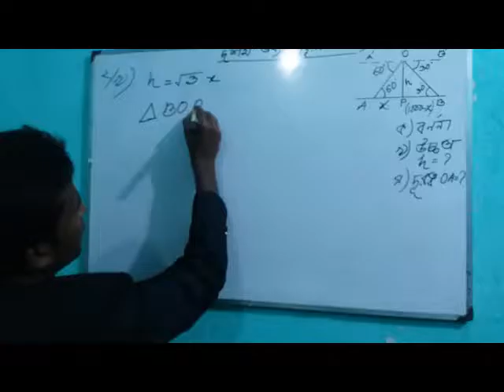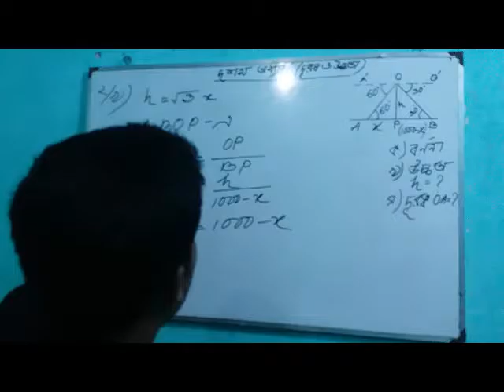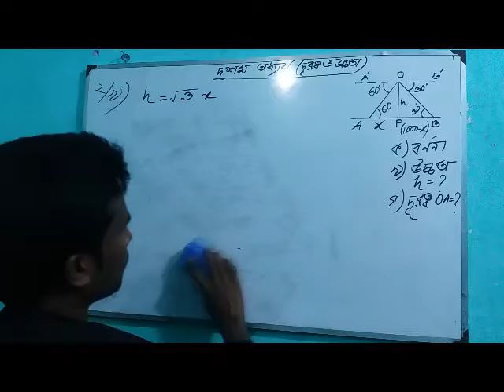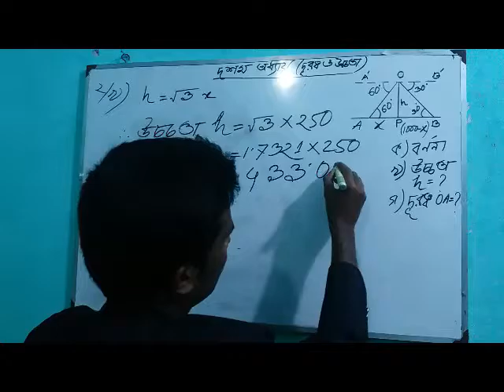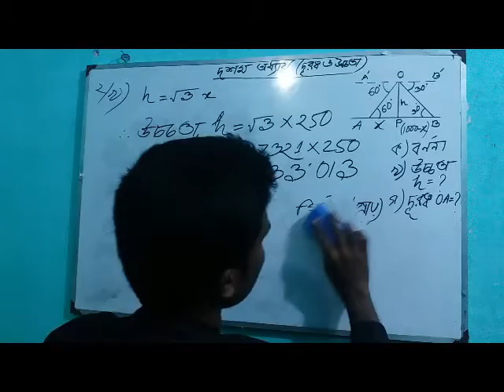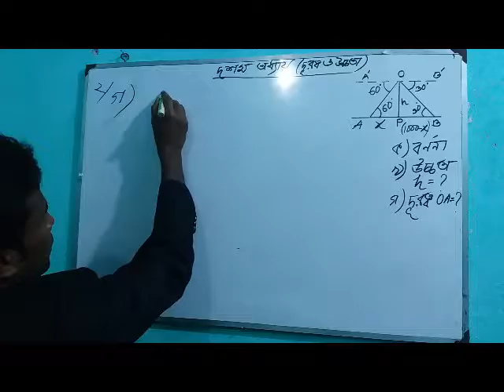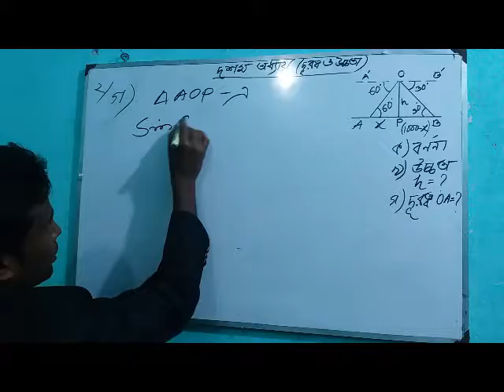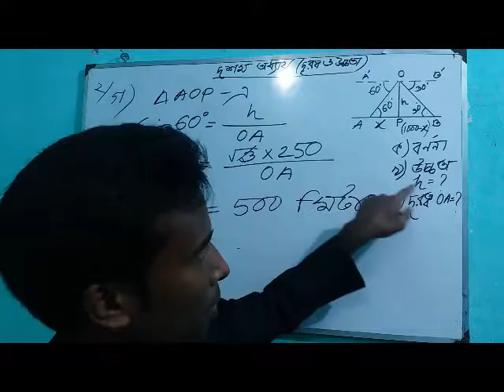Class Nine-Ten Trikonamiti 2 no Math Lesson Ten (দূরত্ব ও উচ্চতা) Bangla Tutorial 2016 Part-3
Extra School
MD.Mamunur Rashid.

Extra School এর পক্ষ থেকে সবাইকে শুভেচ্ছা। গণিতের ভয়কে জয় করতে Math দুর্বলতার অ্যান্টিবায়োটিক হিসাবে বীজগণিত অংক এর tutorial video যা ষষ্ঠ শ্রেণী থেকে দশম শ্রেণী। class nine ten and ssc mathematics..
নবম ও দশম শ্রেণীর ছাত্রছাত্রীদের জন্য আমাদের বিশেষ আয়োজন
আমরা চেষ্টা করেছি গণিতকে class nine ten and ssc mathematics খুবই সহজ ও সরল ভাবে উপস্থাপনা করতে।
যারা গণিতকে ভয় পান ও পড়াশুনায় অমনোযোগী তাদের জন্য
একটা সুবর্ণ সুযোগ
আশা করি, যদি আমাদের Extra School ভিডিও টিউটোরিয়াল আপনি নিয়মিত দেখেন
তাহলে আর আপনাকে প্রাইভেট পড়তে হবে না।
করতে ভুলবেন না। খুব তারাতারি পরবর্তী ভিডিও পাবেন।

Extra School Mathmatics Tutorial, Mathmatics basics!
Learn anything from Extra School! We have lessons for JSC, SSC, HSC and also university courses. We cover physics, chemistry, biology, mathematics and everything else you will have to study for your Bangladesh education board exams. Our tutorials are entirely on Bangla so that every Bangladeshi can learn from them!

You can ask any question to our best teachers and you'll get you answer! You can ask questions about any topic and exam related problems. We will give you the correct information.

You can also give exams in our website!

You can give any exam in this website and you will get your results instantly for free. So SIGN UP!

Fllow us on our Google plus Page and give a like so that you can see our latest videos on Google plus

bangla onko,9-10 bangla math tutorial,SSC math,math tutorials in bangla,Extra School.